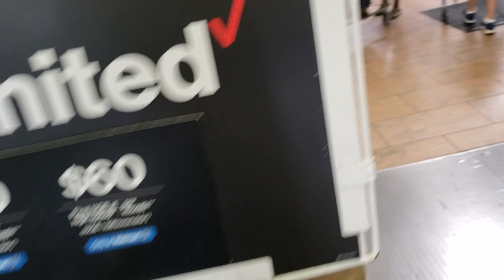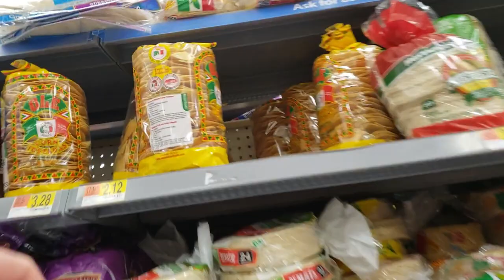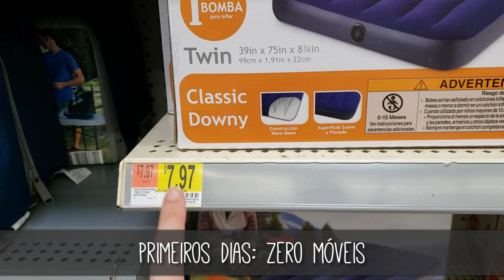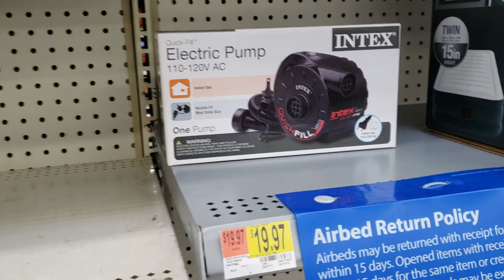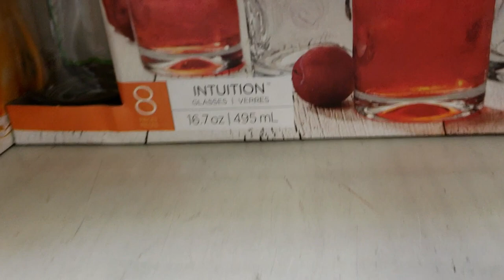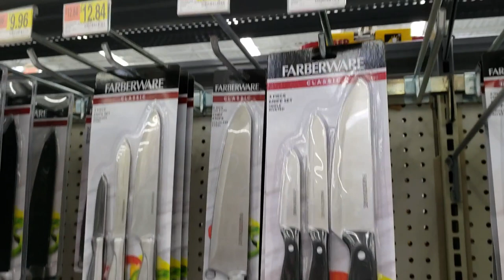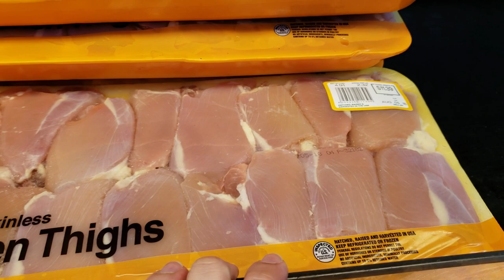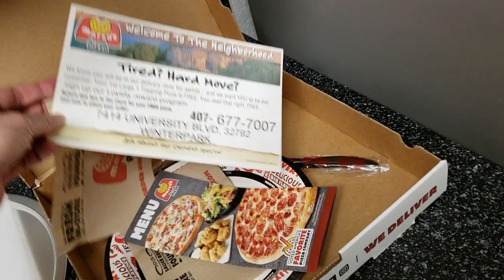Walmart Orlando: Compras da chegada - Lares e Lugares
Mostramos como foi fazer as primeiras compras no supermercado , na chegada, logo após pegarmos as chaves do nosso novo lar.

MÚSICAS:

Guitar Miniature No. 1 in D major - Steven O’Brien